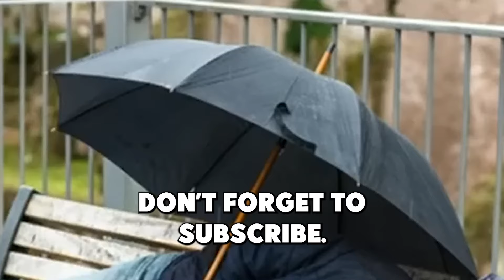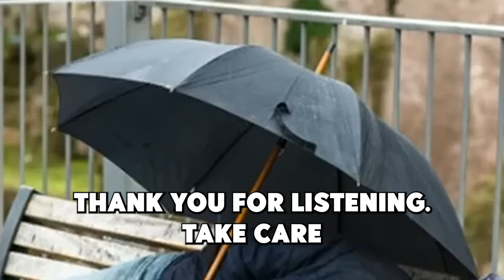Bill Maher - The woke have turned the homeless into a political identity group | Motivation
Description:
"🔍 Ever wondered about the voices being raised around us? In a world filled with conflicting narratives, it's crucial to separate fact from fiction. Join us as Bil Mehar dives deep into the complexities of voices echoing through our society. 🗣️💬

🤔 Have you heard the claim that California spends $42,000 per homeless person, yet homelessness persists? Who's really pulling the strings in California, and are some benefiting from the problem persisting? Bil Mehar explores these questions and more, shedding light on the tangled web of interests.

💡 It's time to question the narratives and hold those in power accountable. Discover the insights, challenge your perspectives, and let's engage in a thoughtful conversation. 🌐🤝

🚨 New to the channel? 🚀 Let's embark on this eye-opening journey together. 🌟

Do you believe in the power of constructive criticism, or is blind support the way to go? Your voice matters! 🗨️✨